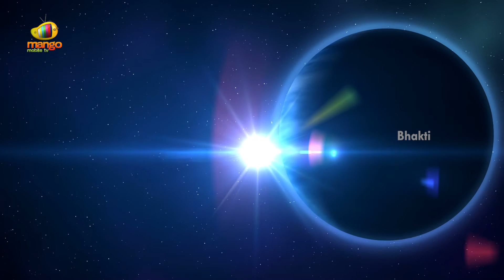శుభ సమయం | ఫిబ్రవరి 4th, 2017 | తెలుగు వీడియో కేలండర్ | పంచాంగం | దినఫలం | భక్తి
శుభ సమయం లో బ్రహ్మ శ్రీ తిప్పభట్ల శంకర శాస్త్రి ద్వారా, 2017, ఫిబ్రవరి 4th,శనివారం నాటి పంచాంగం. ఈ తెలుగు వీడియో క్యాలెండర్ కేవలం మీ భక్తి ఛానెల్లో మాత్రమే.

అష్టమి రాత్రి 08:44 నిమిషముల వరకు.భరణి నక్షత్రం సాయంత్రం  06:39 నిముషముల వరకు.

దుర్ముహూర్తం - ఉదయం 09:40 నిముషముల నుండి 11:05 నిముషముల వరకు.

వర్జ్యం :-ఉదయం 05:53 నిముషముల నుండి 07:23 నిముషముల వరకు

సూర్యోదయం:-06:47

సూర్యాస్తమయం:-06:13